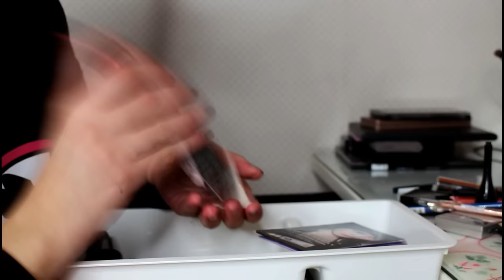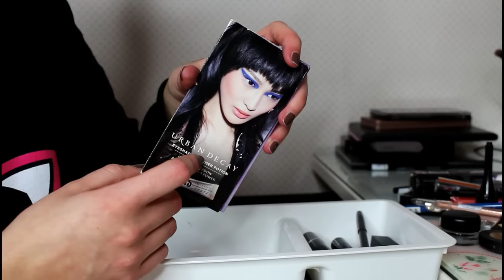DECLUTTERING Makeup: Occhi (ITA) | Aria Loves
Decluttering Makeup, stavolta

Ecco dove trovarmi!!!